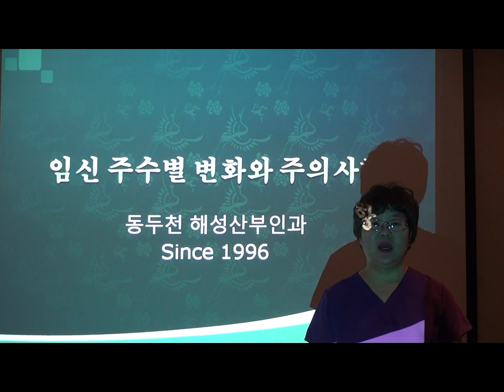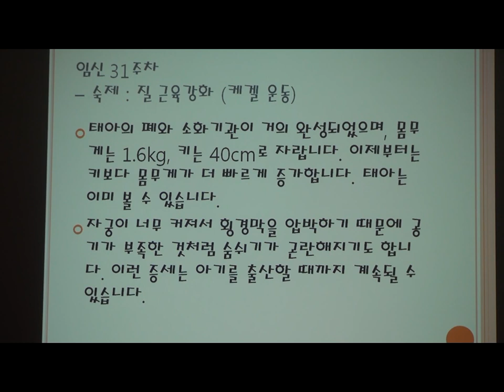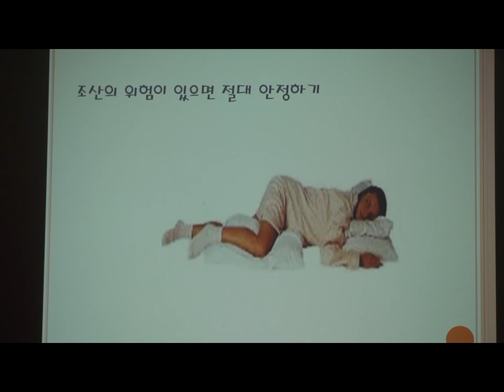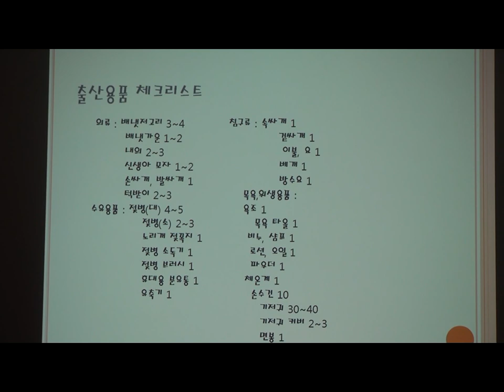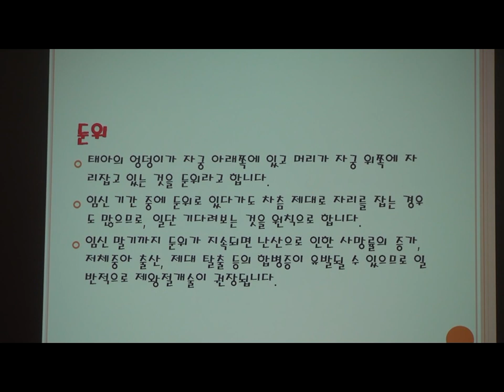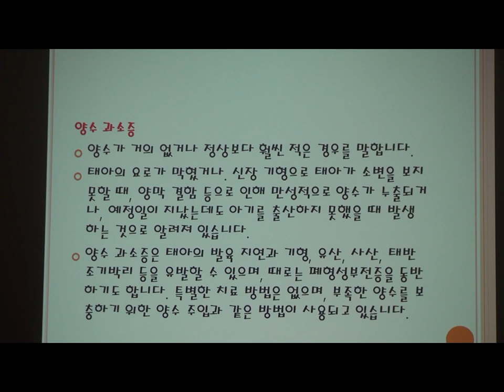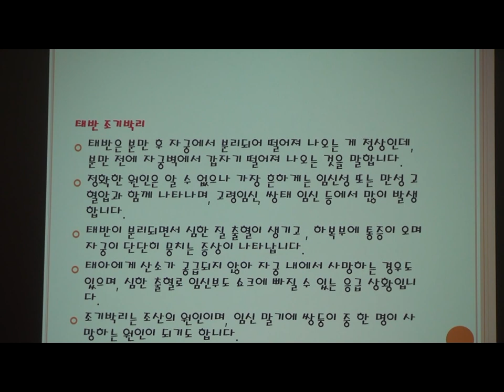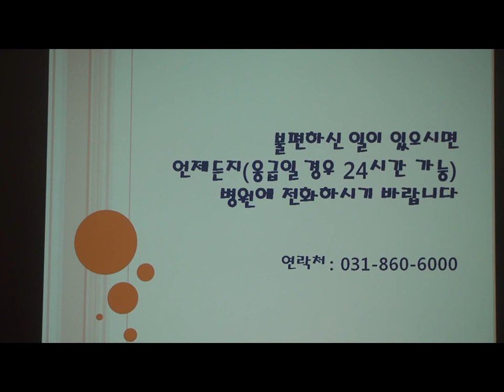[박혜성의 태교특강] 임신주수별 변화와 주의사항 - 임신 8개월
[박혜성의 태교특강] 임신주수별 변화와 주의사항 - 임신 8 개월
- 동두천 해성산부인과 Since 1996
문의) 대표원장 박혜성 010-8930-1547